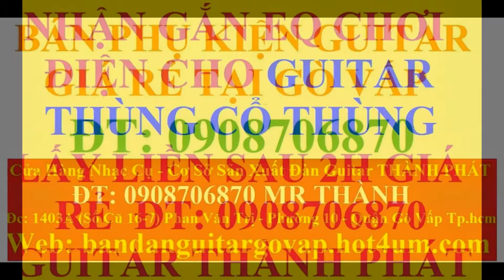nhận gắn - lắp mobin / eq cho đàn guitar thùng giá rẻ - 0908706870